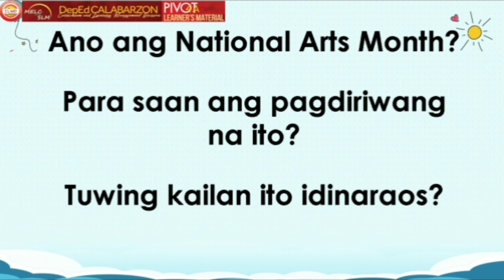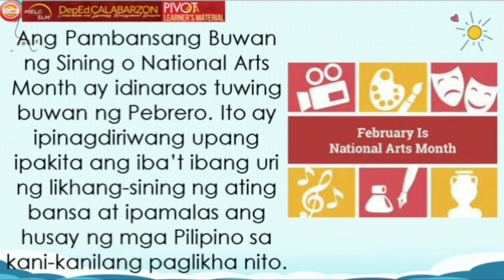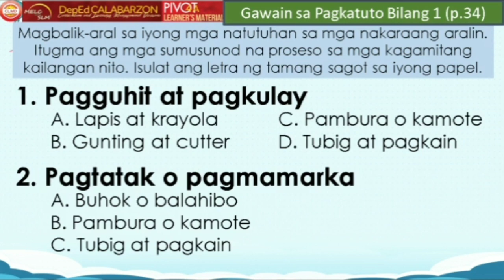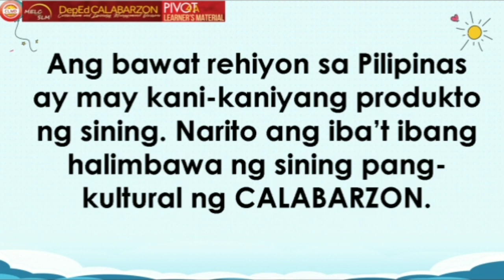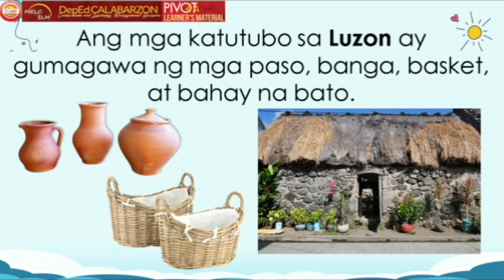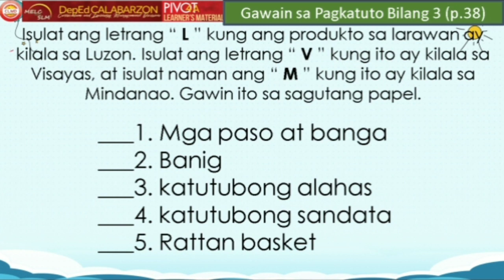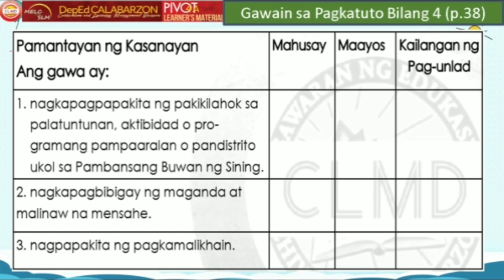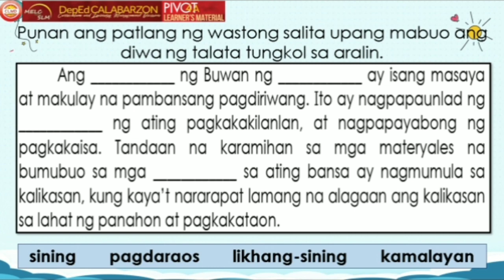3rd Quarter- Arts 2 -Week 7-8 (Pakikilahok sa mga Gawain ukol sa Pambansang Buwan ng Sining) Grade 2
Ano ang National Arts Month? Para saan ang pagdiriwang na ito? Tuwing kailan ito idinaraos?
Sa araling ito, ikaw ay makikilahok sa palatuntunan, aktibidad o programang pampaaralan o pandistrito ukol sa Pambansang Buwan ng Sining.

Pivot 4A Modules
Arts 2